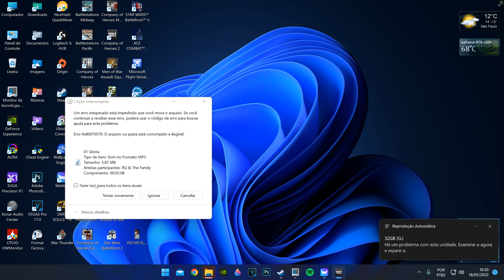Company of Heroes 2 Historical Commanders: Field Marshal Albert Kesselring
!! GAME WITH WEMOD !!
Albert Kesselring (30 November 1885 – 16 July 1960) was a German Generalfeldmarschall of the Luftwaffe during World War II who was subsequently convicted of war crimes. In a military career that spanned both world wars, Kesselring became one of Nazi Germany's most highly decorated commanders, being one of only 27 soldiers awarded the Knight's Cross of the Iron Cross with Oak Leaves, Swords and Diamonds.
 Kesselring joined the Bavarian Army as an officer cadet in 1904 and served in the artillery branch. He completed training as a balloon observer in 1912. During World War I he served on both the Western and Eastern fronts and was posted to the General Staff, despite not having attended the War Academy. Kesselring remained in the army after the war, but was discharged in 1933 to become head of the Department of Administration at the Reich Commissariat for Aviation, where he became involved in the re-establishment of the German aviation industry and the laying of the foundations for the Luftwaffe, serving as its chief of staff from 1936 to 1938.
 During World War II he commanded air forces in the invasions of Poland and France, the Battle of Britain and Operation Barbarossa. As Wehrmacht Commander-in-Chief South, he was the overall German commander in the Mediterranean theatre, which included the operations in North Africa. Kesselring conducted a defensive campaign against the Allied forces in Italy until he was injured in an accident in October 1944. In his final campaign of the war, he commanded German forces on the Western Front. He won the respect of his Allied opponents for his military accomplishments, but his record also included massacres committed on his orders in Italy.
 After the war, Kesselring was convicted of war crimes and sentenced to death for ordering the murder of 335 Italian civilians in the Ardeatine massacre, and for inciting and ordering his troops to kill civilians in reprisals against the Italian resistance movement. The sentence was subsequently commuted to life imprisonment. A political and media campaign resulted in his release in 1952, ostensibly on health grounds. He published his memoirs, Soldat bis zum letzten Tag ("A Soldier to the Last Day") in 1953. Kesselring accepted the honorary presidency of three veterans' organisations: the Luftwaffenring, consisting of Luftwaffe veterans; the Verband Deutsches Afrikakorps, the veterans' association of the Afrika Korps; and, more controversially, the right-wing Der Stahlhelm.
About Mod:
FEATURE COMPLETE! ALL FACTIONS INCLUDED
MAIN FEATURES:
- 30 Commanders, 6 for each faction.
- 6 abilities for each commander instead of the COH2 default 5.
- Each commander has *completely unique* abilities. You will not see the same ability twice.
- Added many new abilities unavailable in the vanilla game.